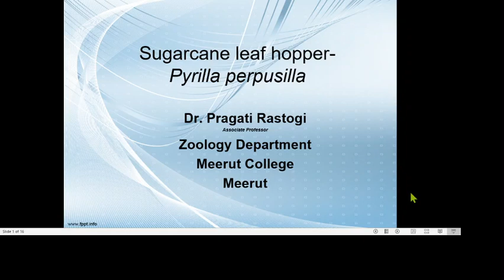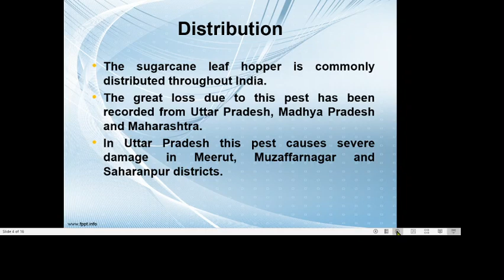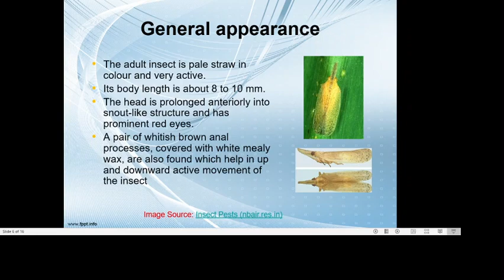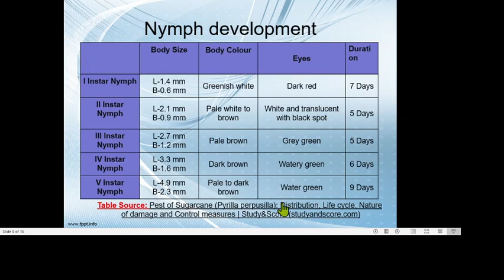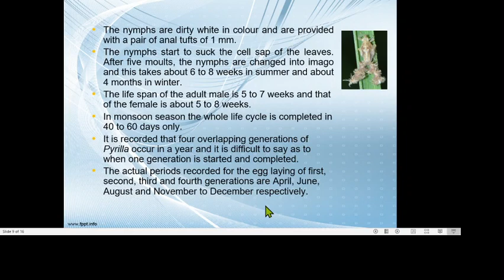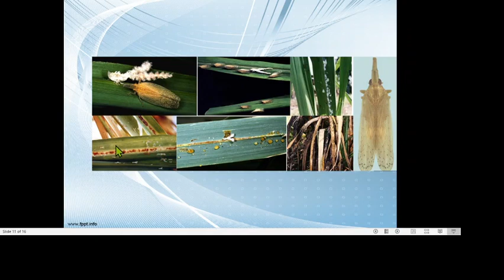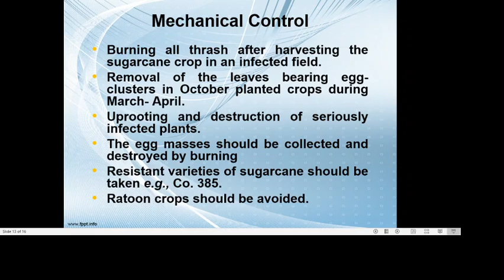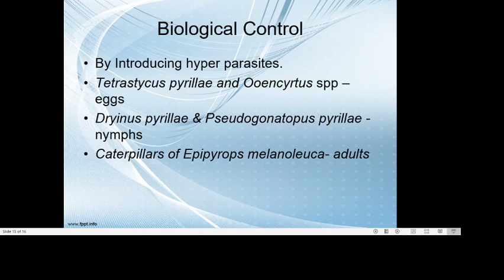Pyrilla perpusilla Sugarcane leaf hopper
Pest of Sugarcane- Pyrilla perpusilla